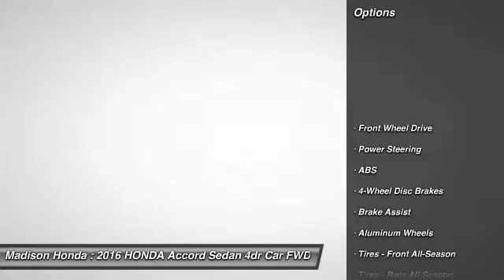2016 HONDA Accord Sedan Madison NJ 38602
2016 HONDA Accord Sedan LX

Madison Honda
280 Main Street